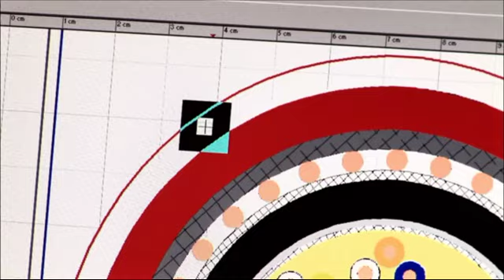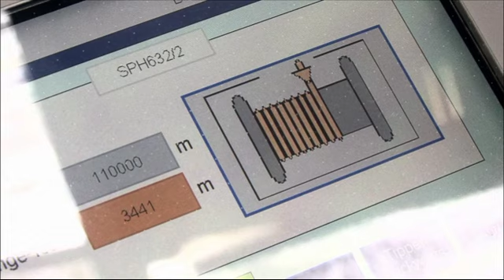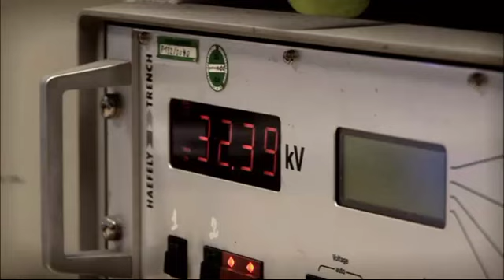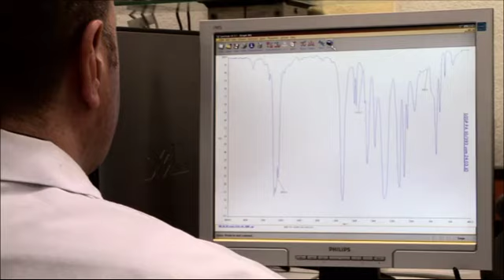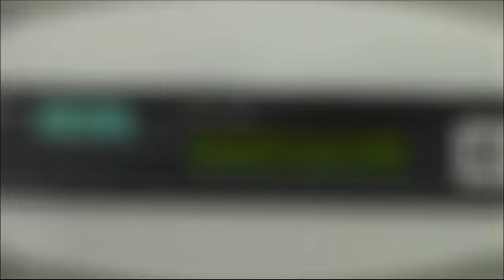Eupen Cable – leidende kabelfabrikant in Europa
Eupen Cable is het oudste en grootste bedrijfssegment van Kabelwerk Eupen AG en leidend in de productie van een breed scala aan kabels en draden. Onze meer dan 100 jaar ervaring heeft geleid tot een breed en kwalitatief hoogstaand assortiment wat zorgt voor een veilige toevoer van energie en communicatie in de moderne industriële samenleving. Denk hierbij aan middenspanning- en laagspanningskabels, besturings- en instrumentatiekabels alsook seinwezenkabels  en telecommunicatiekabels.